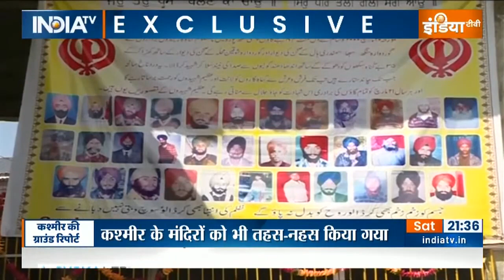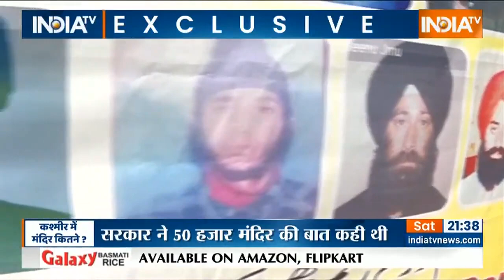Delhi में The Kashmir Files को Tax Free करने को लेकर इतनी पॉलिटिक्स क्यों हो रही है?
दिल्ली में कश्मीर फाइल्स को टैक्स फ्री करने को लेकर खूब पॉलिटिक्स हो रही है। सोशल मीडिया में बवाल मचा हुआ है। केजरीवाल कह रहे हैं कि यू-ट्यूब में डाल दो सबकुछ फ्री-फ्री हो जाएगा।